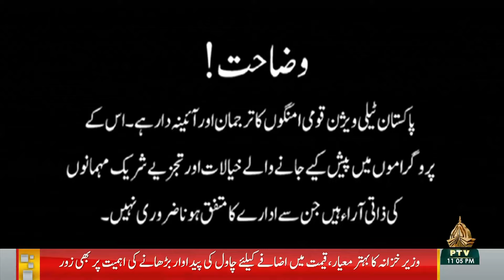CHOTHA SATOON - 10 07 2024